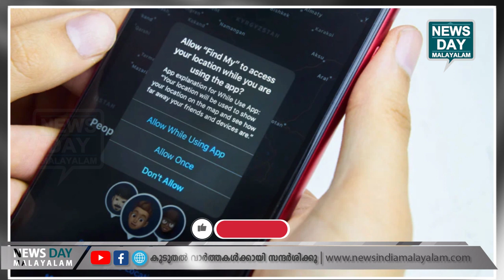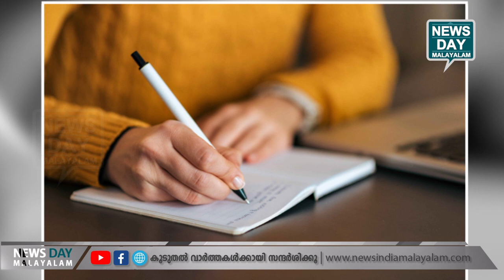ഞെട്ടിപ്പിക്കുന്ന വിവരങ്ങള്‍ പുറത്ത് | NEWS DAY MALAYALAM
ഹിന്ദു പെണ്‍കുട്ടികള്‍ക്കായി വലം വിരിക്കുന്നത് ഇങ്ങനെ

ഞെട്ടിപ്പിക്കുന്ന വിവരങ്ങള്‍ പുറത്ത്